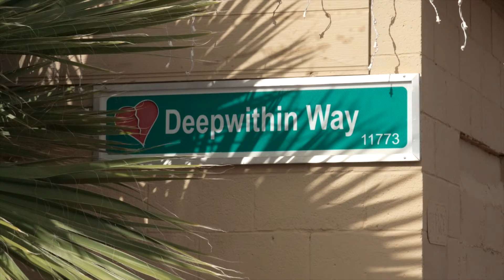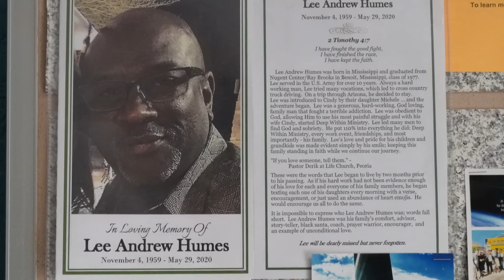Hometown Heroes Deep Within Rehab Cindy Humes